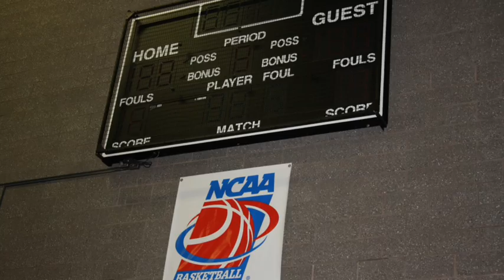VBG - BSG trailer 2.mov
u17 wNBL BSG Ludwigsburg comes to Boston Trailer